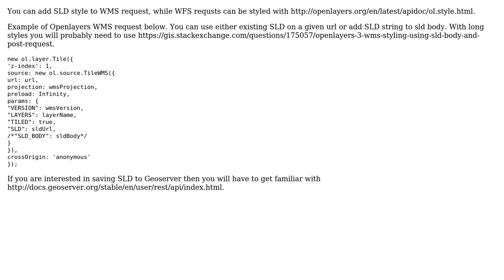GIS: Adding SLD using OpenLayers 3 (2 Solutions!!)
GIS: Adding SLD using OpenLayers 3

With thanks & praise to God, and with thanks to the many people who have made this project possible! | Content (except music & images) licensed under CC BY-SA | Music | Images & others | With thanks to user tad_hey user sarah18 user nmtoken and the Stack Exchange Network Trademarks are property of their respective owners. You are responsible for your own actions.